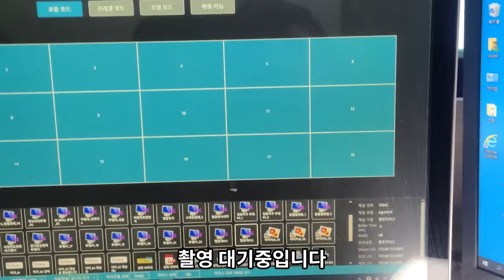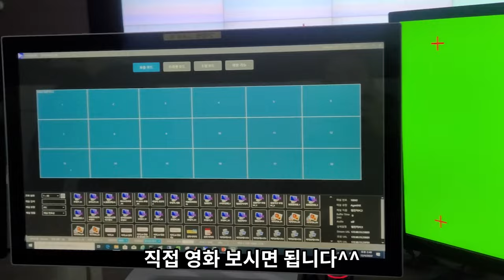[SUB]범죄도시4 촬영!! 2년의 기다림!!!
카메라 촬영은 갤럭시20+